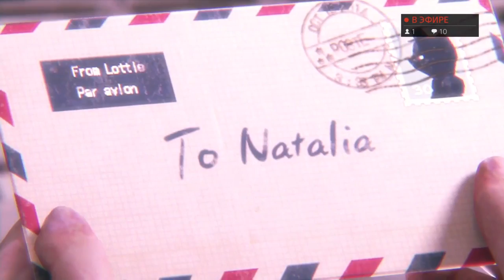RESIDENT EVIL REVELATIONS 2 Глава 6 "Маленькая Женщина" Катарина PS4